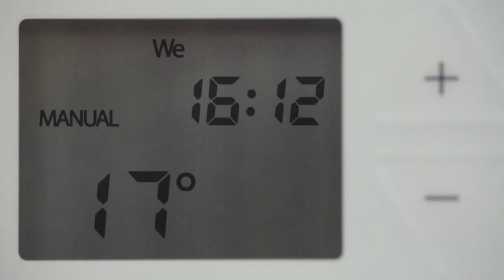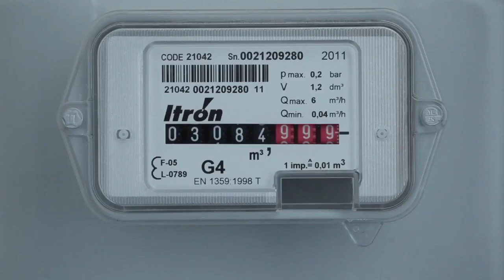Ventilatie nieuwbouw huis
Nieuwbouwhuizen zijn erg goed geïsoleerd. Vocht moet echter de woning uit kunnen, dus goed ventileren is belangrijk. Dan blijft u gezond en blijven uw energiekosten laag!